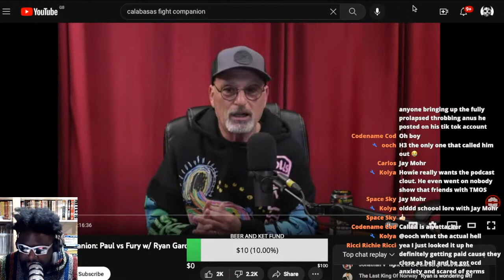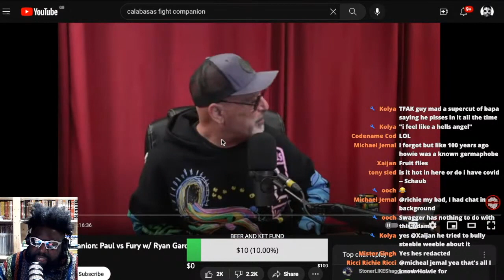HOWIE MANDEL CONFRONTS BRENDAN SCHAUB OVER SINK PISSING ALLEGATIONS